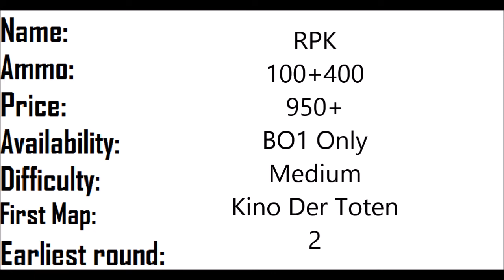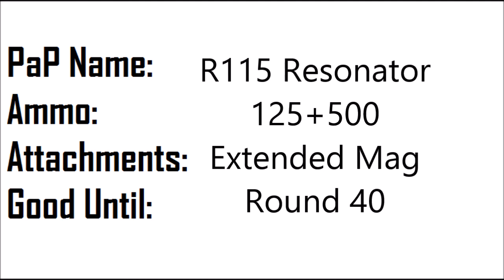ZWC Cup, Galil vs RPK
Hi! Welcome to Top Five, this is the channel where I compare weapons, count down Top Fives (Believe it or not) and I do other stuff that I think you may enjoy, if you are a fan of Call of Duty Zombies. Enjoy! :)

These are the Contenders:
Galil
RPK
MP40
MP5
M16
Ak74u
HS10
Python
Famas
Olympia
PPsh-41
MG42
STG-44
Thompson
FG42
Springfield
Kar98k
Gewher 43
Type 100
BAR
M1911
SCAR-H
Chicom CQB
M1927
AN94
MTAR
HK21
B23R
AK47
RPG
SVU-AS
Executioner

-  Favourite!

Comment 'ZomWepCom' if you're reading this! ;D